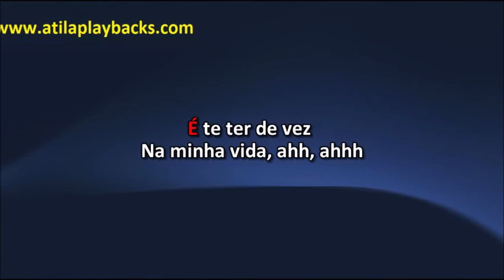Humberto E Ronaldo E Jorge E Matheus Romance